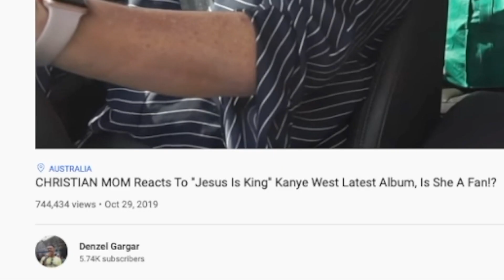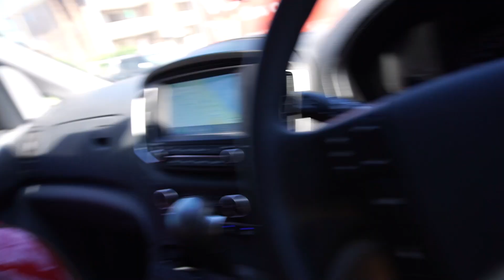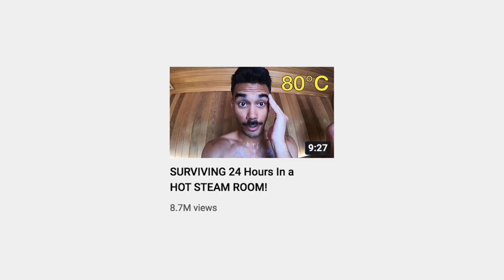Surprising Mum with the ULTIMATE SPA EXPERIENCE (Soak Bathhouse, Gold Coast)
Happy 50th Birthday Mum!

Happy Birthday Mum | WELCOME TO DENZEL’S WORLD ep. 133

0:00 Intro
0:43 Magnolia Lane
1:23 Soak Bathhouse
2:49 Outro